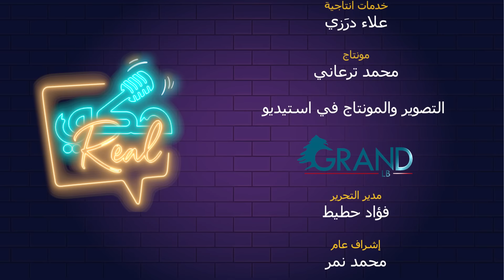جعدنيستا تعترف في "حكي رييل": لا أقدّم التنازلات في الزواج... وكلمة راكزة ما بتشبهني!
تفتح جعدنيستا قلبها في حلقة حكي رييل وتتحدث عن أبرز محطات حياتها، من الطفولة لعلاقتها بوالديها، قصة انفصالها ورأيها بالحب والارتباط من جديد، وغيرها من المواضيع مع الإعلامية ندى عيتاني.